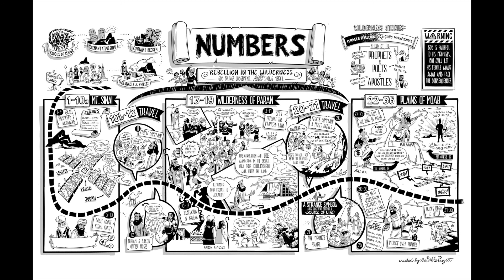Chronological Bible ESV Mar 7 (Numbers 28-30)